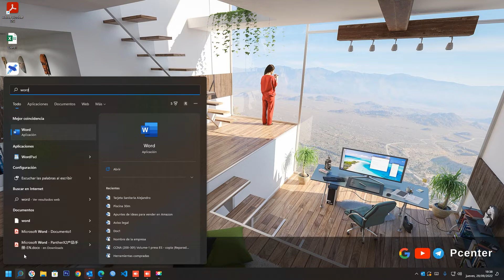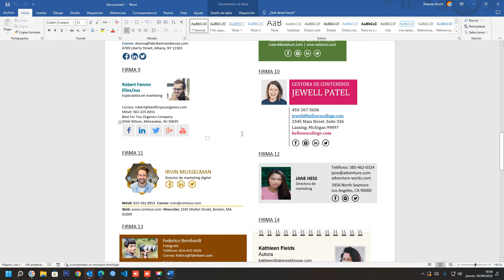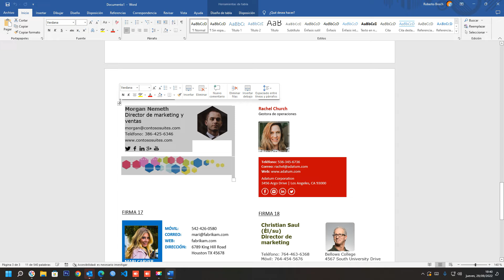💥 Cómo utilizar una plantilla de Microsoft para la firma de Outlook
En el siguiente vídeo se muestra, Cómo crear una firma de correo electrónico a partir de una plantilla